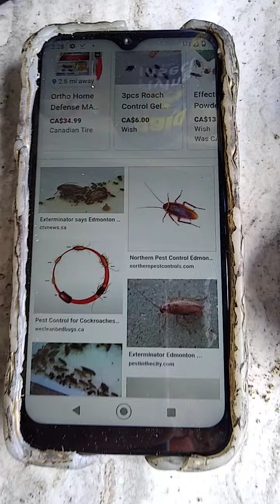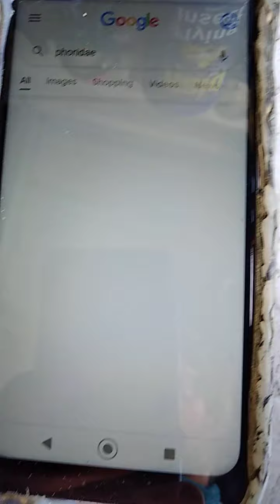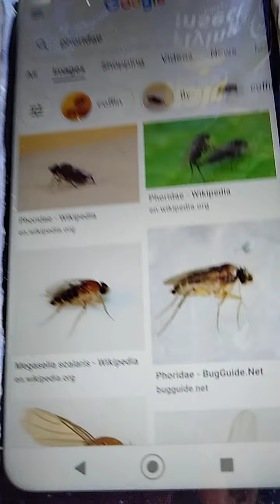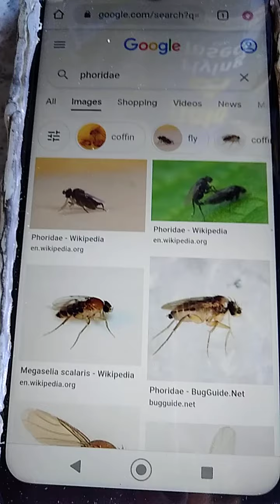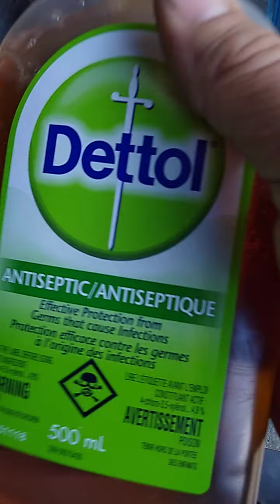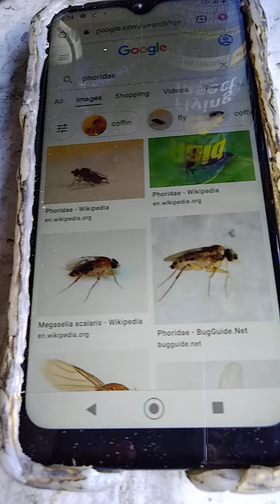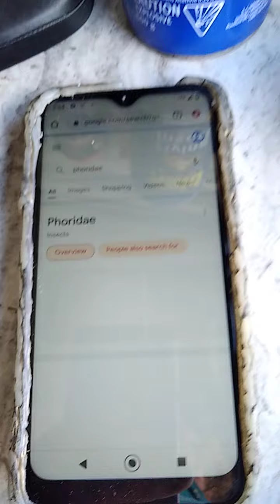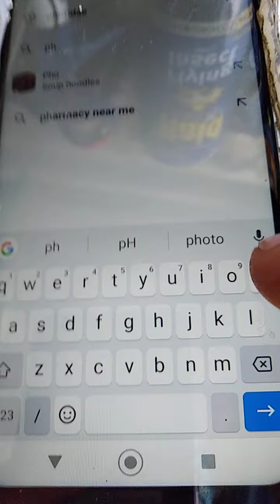Covid-19 Alternative Missed Transmission Theory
My Additional Theory and added precautions based on the current theory and resistrictive measures.

Phoridae are real and common infestations that already were transmitting disease prior to Covid-19.

Keep insects as well as Covid away from your mouth. Wear a mask. Practice proper cleaning and hygiene.